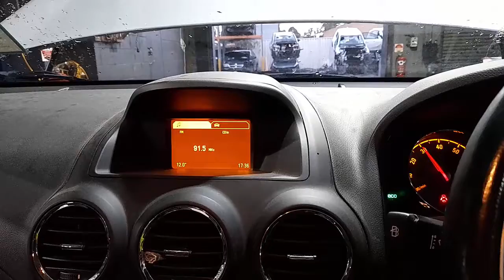WRECKING 2012 HOLDEN CAPTIVA 2.4L PETROL AUTO C31280